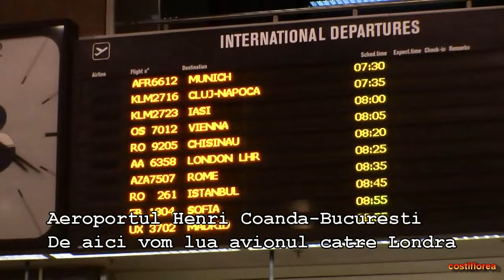Romania,bye,bye! - Go to South America - Part 1 - Travel, calatorii, worldwide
My trip to South America through the following countries: Brazil, Argentina, Paraguay, Uruguay, Peru, Bolivia, Chile with Kara Travel.Tour Leader,ghid: Toma Cretu
Video by costiflorea